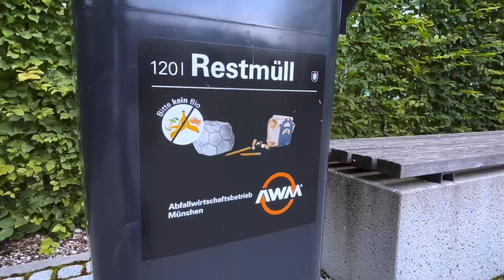Schon gewusst? Folge 4: Bioabfall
Antworten rund um das Thema Abfall mit Toni Trennhörnchen vom Abfallwirtschaftsbetrieb München (AWM) Mehr Infos